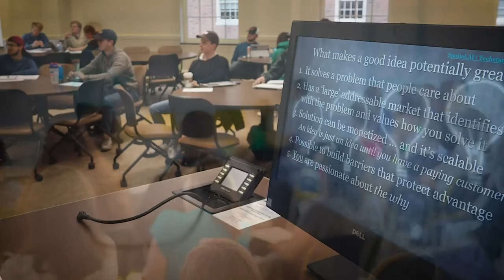Cordis Health Technologies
Learn about the motivation behind Victoria Messerschmidt's decision to found Cordis Health Technologies, a healthcare business that makes electrocardiograms for patients in rural areas.